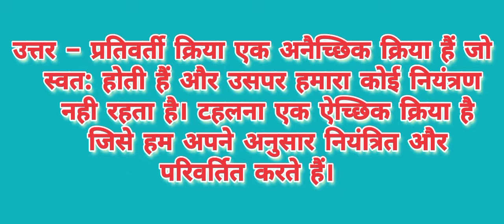प्रतिवर्ती क्रिया और टहलने मे क्या अंतर है viral🔥🔥🔥